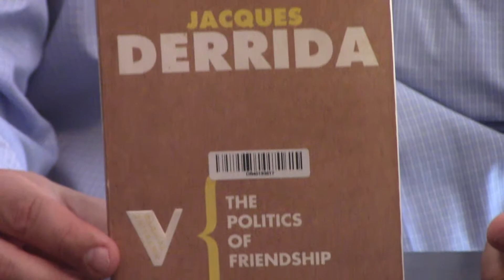Book Review An Introduction to Jacques Derrida Books and Thought for Christians